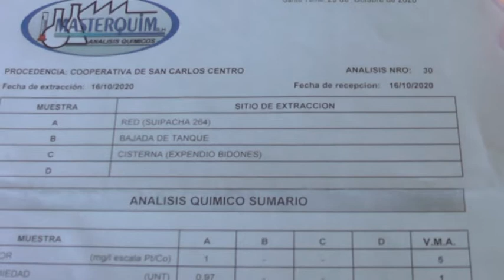Hugo Ishikawa - Alejandro Breuza - COPAPOS - Inversiones, proyectos y aumento de tarifas